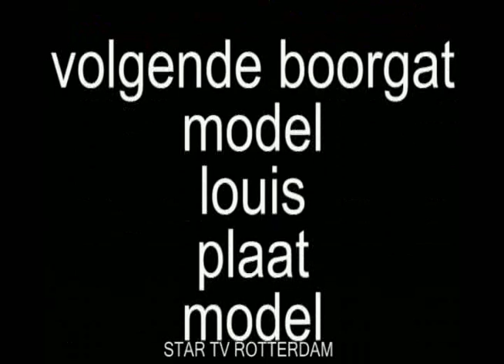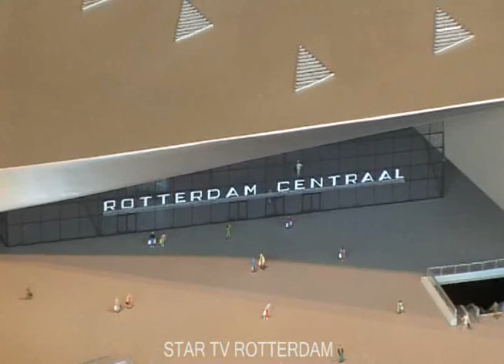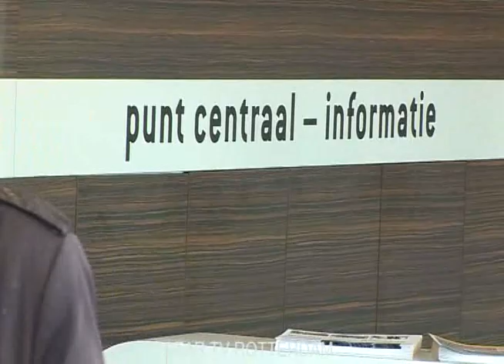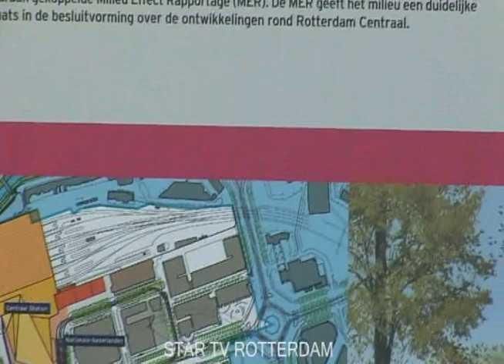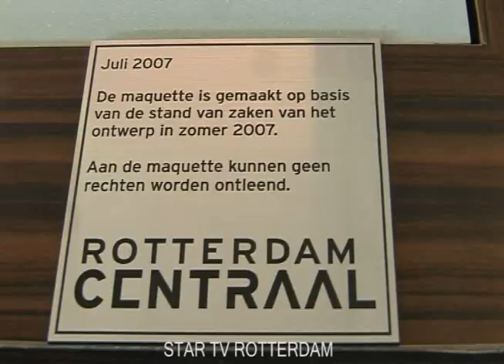Bouwplaats Rotterdam CS superkraan voor stationshal 2011 Rotterdam maandag 21-03-11 deel 08-12.divx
Bouwplaats Rotterdam CS superkraan voor stationshal 2011 Rotterdam maandag 21-03-11 deel 08-12
volgende boorgat bewapening
model
lois
plaat
model

The Netherlands
nu ook op
ustream
de  stream naam is
 star-tv-r-dam
evenementen
 ga naar